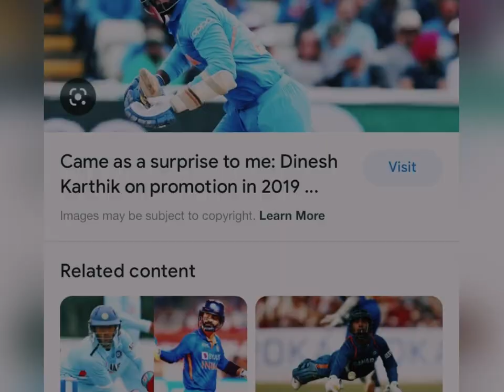इंग्लैंड से होगा सेमीफाइनल न विलियम्स ने मोहम्मद शमी की गेंद पर लगाया जिम्बाब्वे की पारीsubscriber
Ind vs Zim Highlights: ZIM को भारत ने 71 रनों से डिया और जिम्बाब्वे के बीच मेलबर्न क्रिकेट ग्राउंड पर टी20 वर्ल्ड कप 2022 के सुपर-12 का आखिरी मुकाबला खेला जा रहा है। भारत अगर ये मैच जीतता है तो ग्रुप 2 प्वाइंट्स टेबल में शीर्ष पर पहुंच जाएगा। न विलियम्स ने मोहम्मद शमी की गेंद पर लगाया जिम्बाब्वे की पारी का पहला छक्का। शमी बाउंसर पर उन्हें फंसाना चाहते थे, मगर गेंद और बैट का अच्छा कनेक्शन हुआ और उन्हें 6 रन